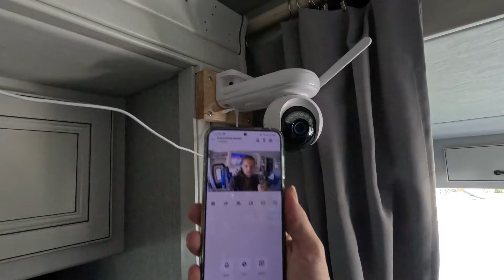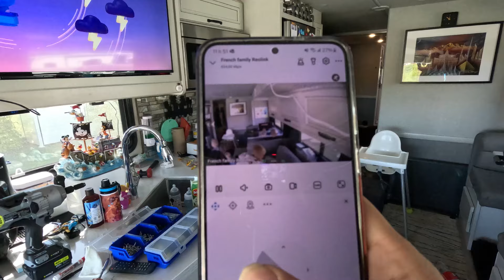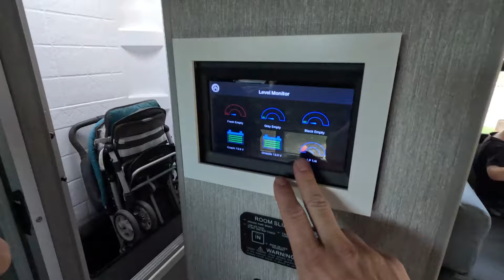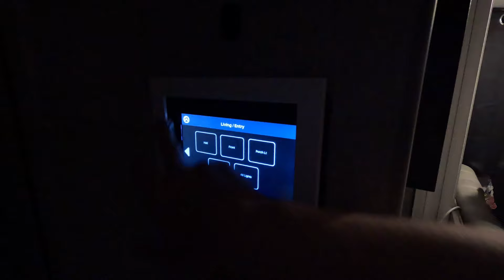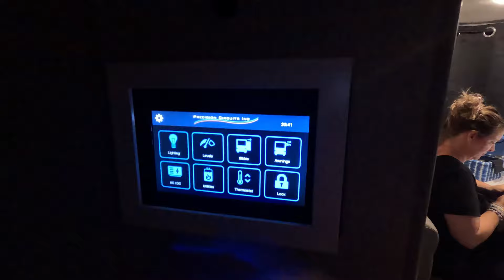#44 - LE GRAND DÉPART est IMMINENT !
La Baja nous attend ! Mais avant de prendre la route, nous tenions à partager avec vous ces derniers moments.. Découvrez les coulisses de nos préparatifs, les fous rires et les quelques larmes versées lors des adieux.

Vous pouvez nous contacter par courriel pour toute question ou demande de partenariat :
Et vous pouvez faire des dons via paypal pour nous soutenir dans nos vidéos :
MERCI A NOS PARTENAIRES

BLUETTI :
Campagne de camping d'automne